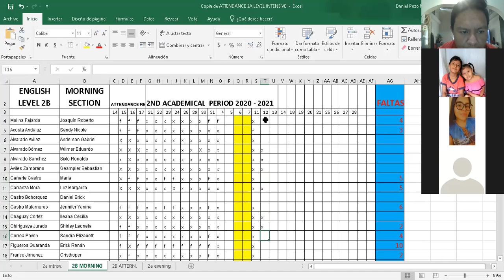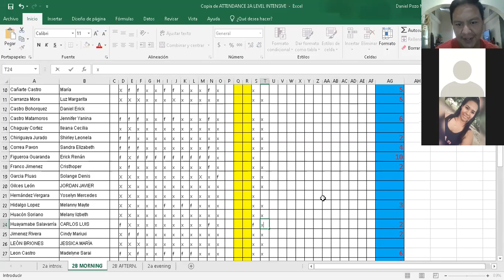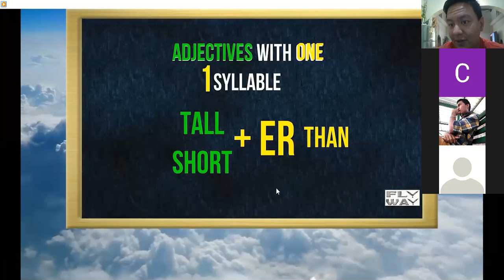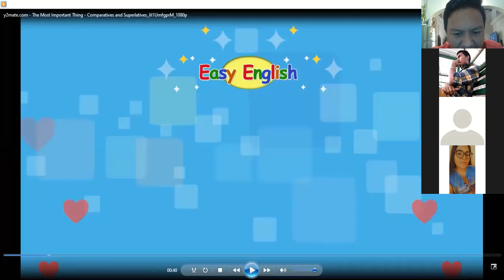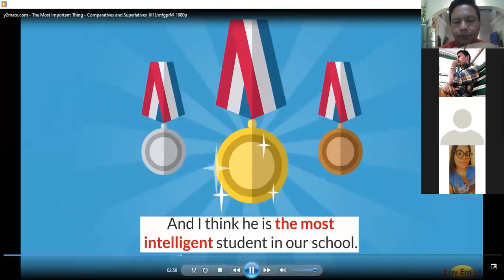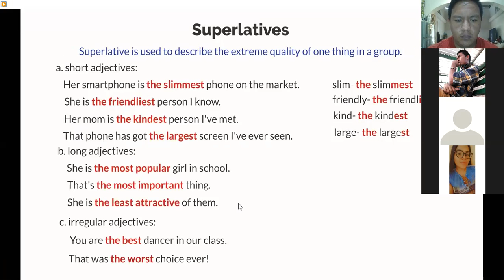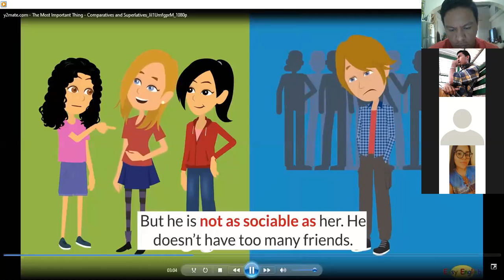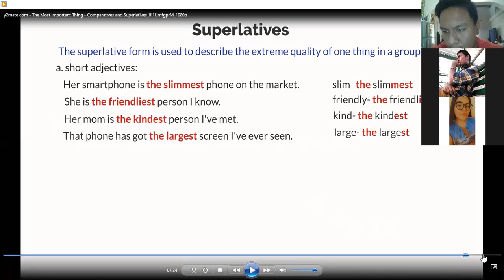IST JBA / 2B LEVEL / CLASS 16/ MORNING SESION 1